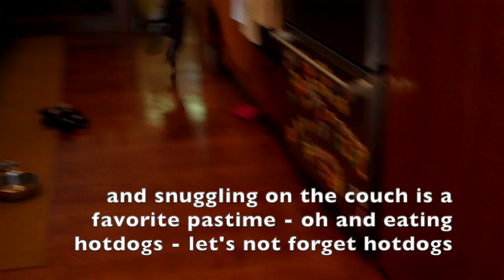Arya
ARYA needs a HOME!